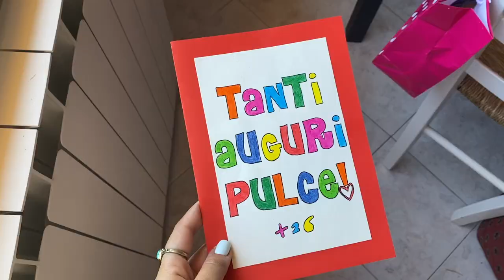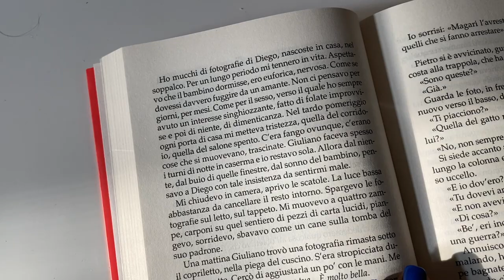Le nostre prime settimane insieme